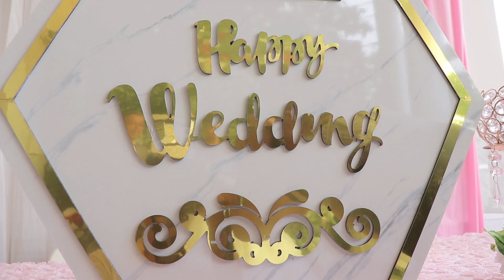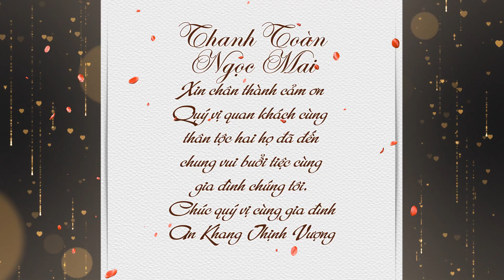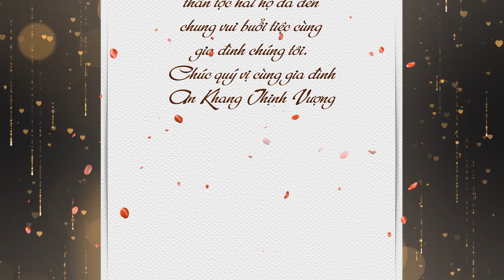lễ vuy quy toàn mai